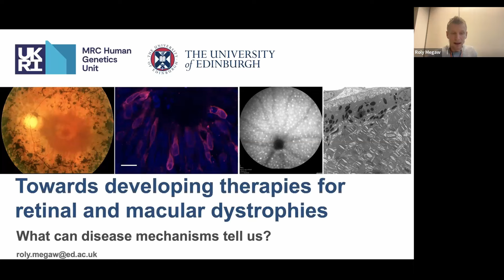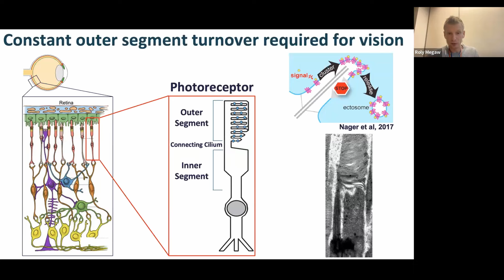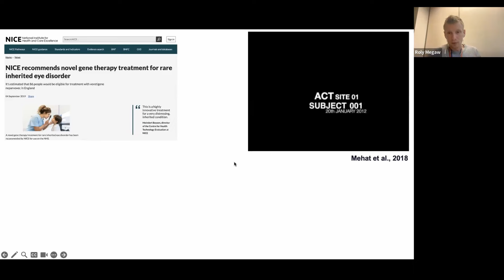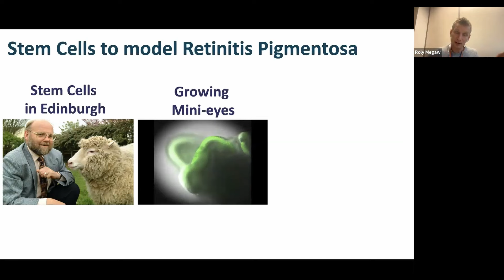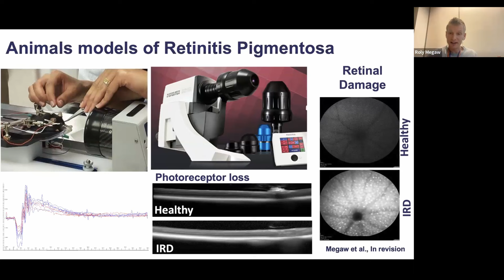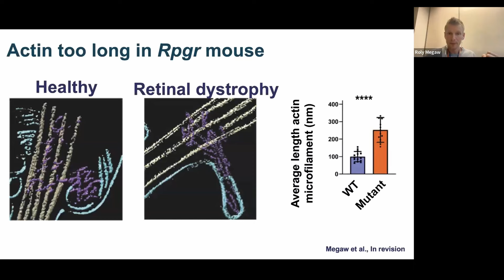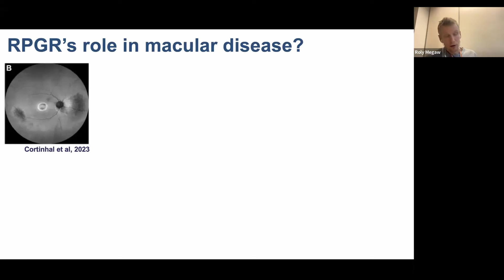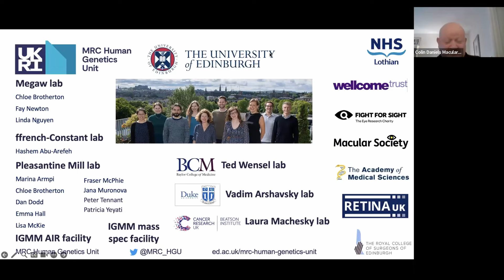Understanding gene mutations in childhood eye disease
Researcher Roly Megaw, a clinical lecturer and honorary consultant ophthalmologist from the University of Edinburgh and West Lothian joins us for this webinar.

Roly will be shedding light on the devastating impact of RPGR gene mutations, which can cause macular and cone rod dystrophies. Join us as he unveils discoveries from his joint Macular Society and Retina UK-funded research, aiming improve our understanding of these conditions and find potential treatments.